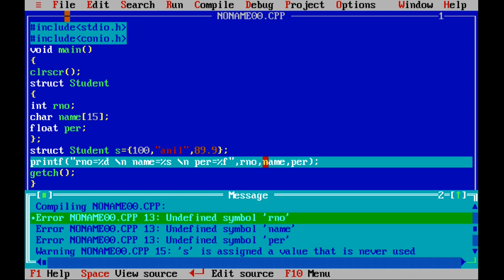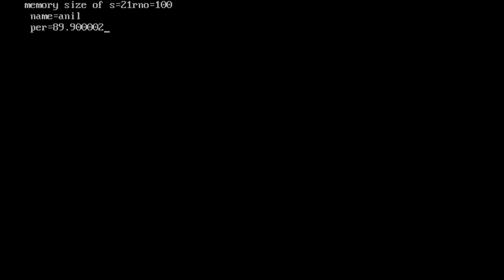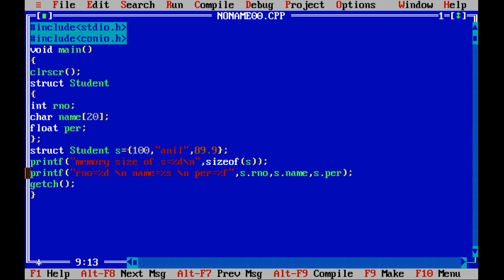BCOM || SEM-II || PROGRAMMING WITH C & CPP || STRUCTURE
printf and scanf statements
datatypes in c
features of c
basic structure of c program
basic structure of c